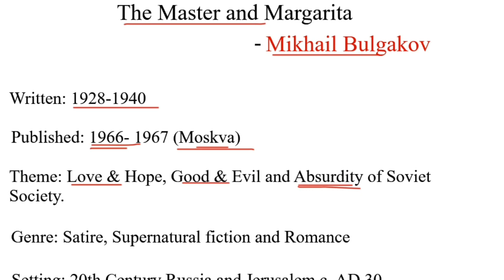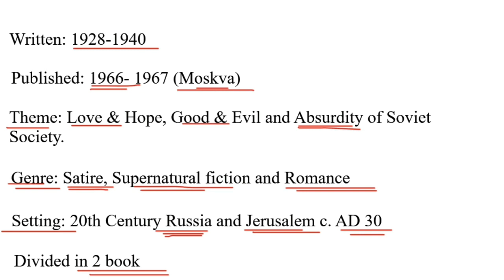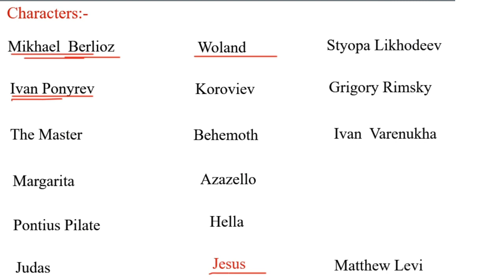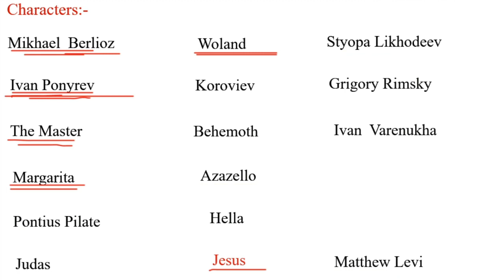The Master and Margarita by Mikhail Bulgakov Summary in Hindi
Hello,
In this video, I have explained the novel The Master and Margarita by Mikhail Bulgakov Summary in Hindi.

for free study material.

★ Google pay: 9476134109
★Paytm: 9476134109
★ UPI id:  ps501442@okicici
★ Bank Details:
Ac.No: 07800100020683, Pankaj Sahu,